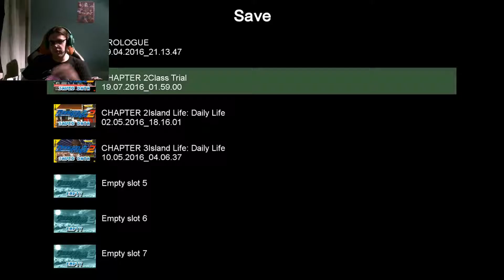Showing those dense guys some logic...Danganronpa 2: Goodbye Despair Part 37